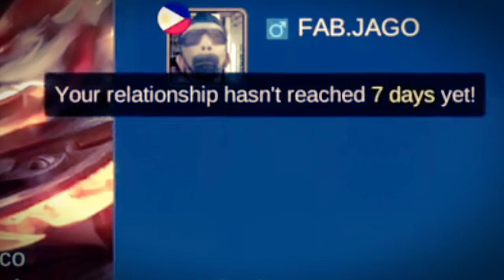CHOOX TV BUMILIB AT NAMIGAY NG SKIN SA KALABAN NA FRANCO (SALUDO AKO SAYO)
Credits to CHoOx TV

Mobile Legends: Bang Bang, 2017’s brand new mobile eSports masterpiece. Shatter your opponents with the touch of your finger and claim the crown of strongest Challenger! Your phone thirsts for battle!

"Just Ignore tags"

CHOOX TV
CHOOX
CHOOX TV MOBILE LEGENDS
CHOOX TV MLBB
CHOOX TV HIGHLIGHTS

CHOOX TV LAYLA TIKTOK
CHOOX TV MANIAC
CHOOX TV SAVAGE
CHOOX TV GAMEPLAY
CHOOX TV LAYLA TANK
CHOOX TV ALDOUS SAVAGE